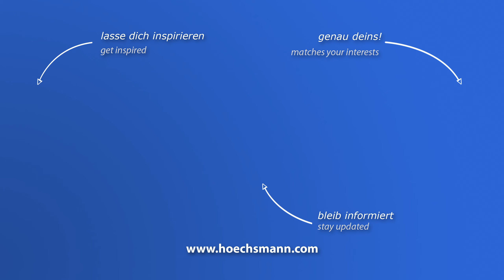LANGZAUNER LZK SD 4 (Höchsmann Klipphausen)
LANGZAUNER Kantenbearbeitungsautomat LZK SD 4